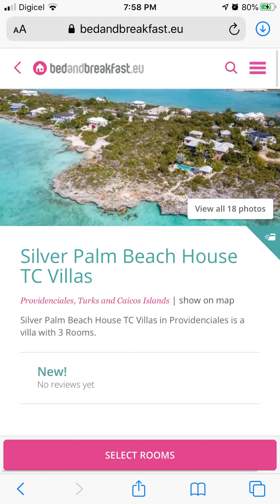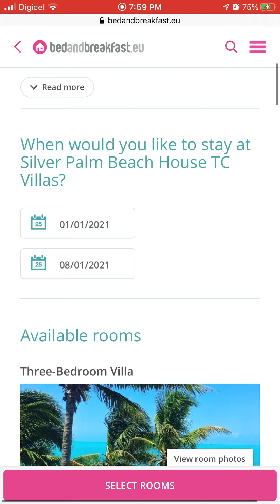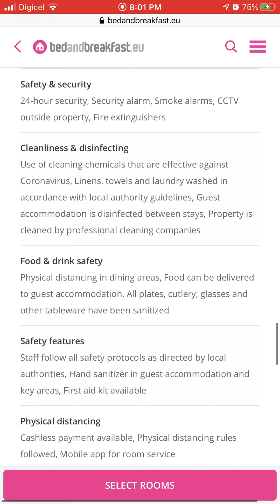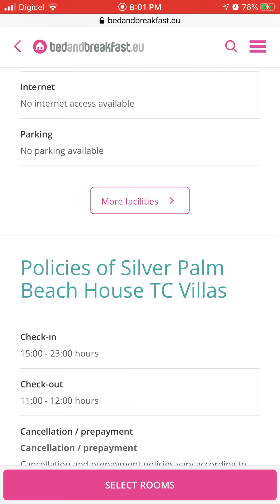Villa in Providenciales, Turks and Caicos Islands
When
@silverpalmbeachhousetc.villas and
@bedandbreakfast teamed up, you know it's gonna be your expectations for quality villa accommodations and your view on value!!

Follow us on Instagram @silverpalmbeachhousetc.villas and @bedandbreakfast